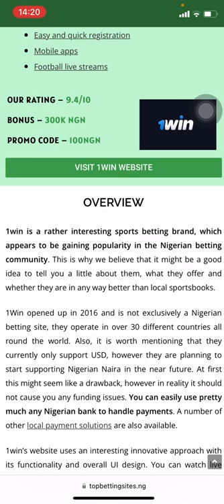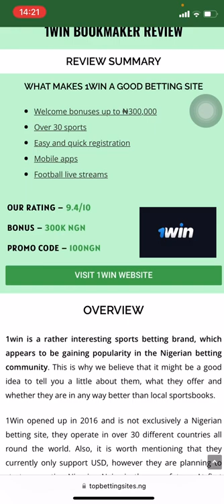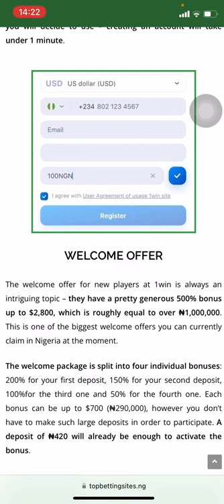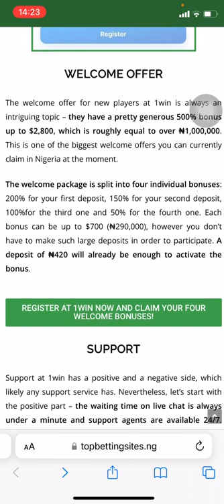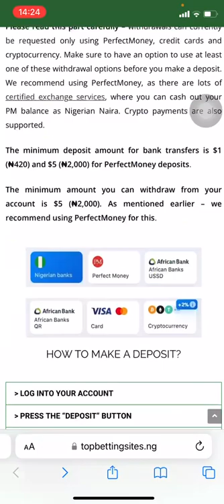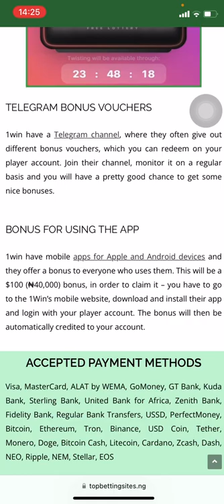Bet with PerfectMoney in Nigeria - 1win